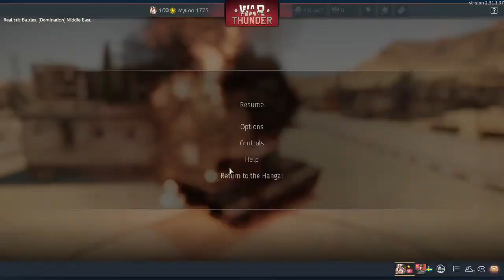the snail is casting his judgement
enjoy the stream like an subscribe also if your reading this then why you continue the stream is active or if a video is going go watch dont mind whats here go to the video no seriously go watch the stream or video. sigh since you made it this far should like and subscibe. why you still reading ? expect something great ? you guys go to the mirror youll see best part of this channel my veiwers. ty for reading this and ty for being with me on me adventures